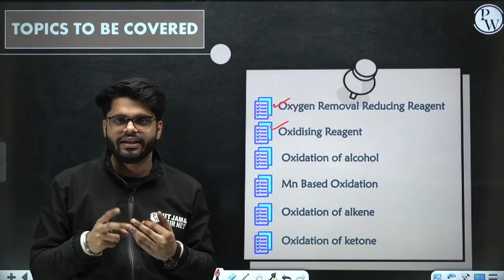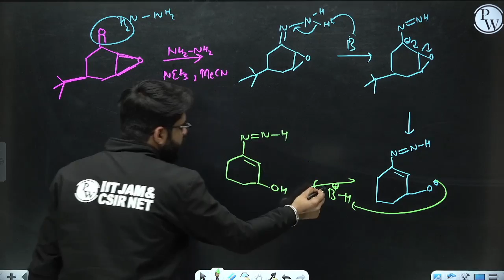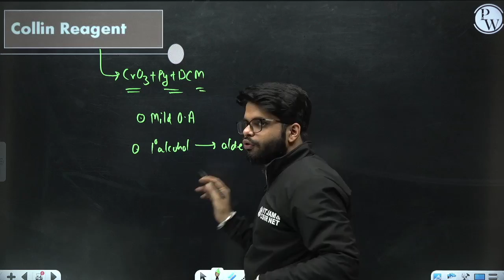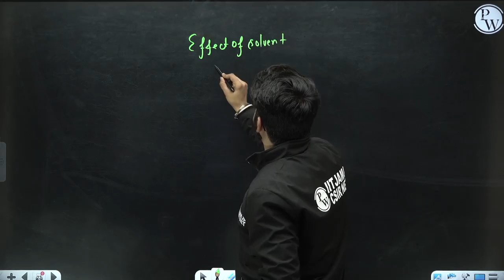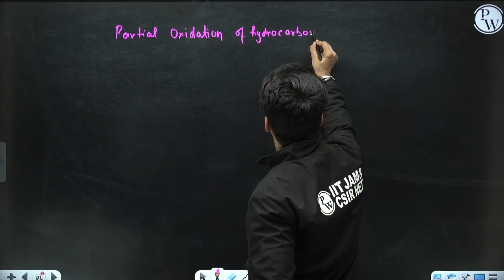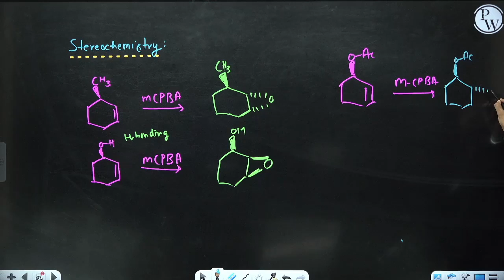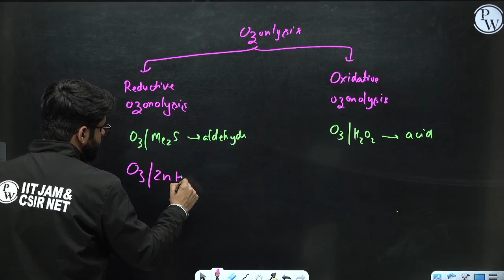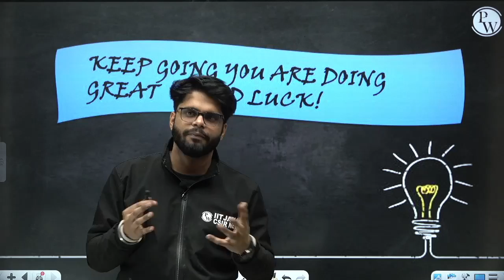Reagents : Oxidising Reagents | ORGANIC CHEMISTRY 19 | IIT JAM 2023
Hello Bacchon!! In this rre lecture Hitesh sir has discussed the conceptd of oxidising reagents